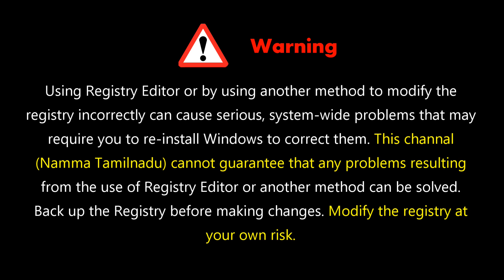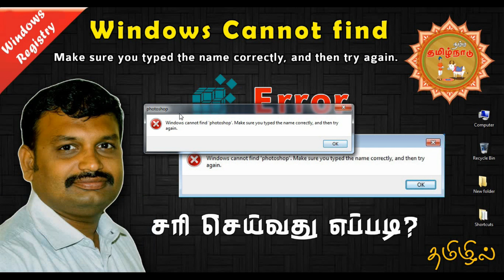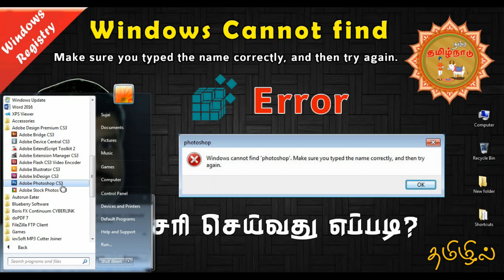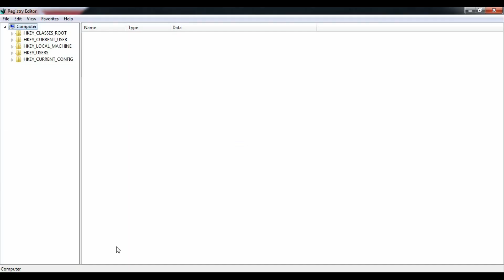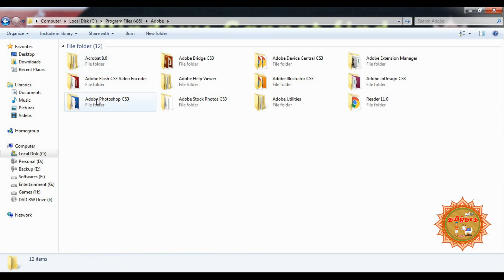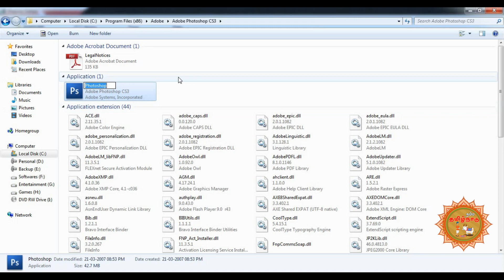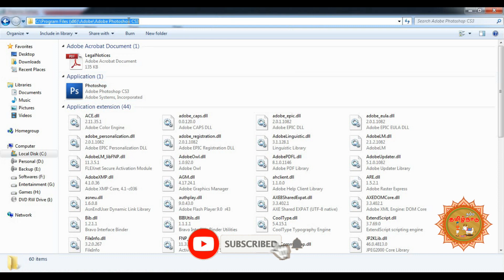How to Fix Windows Cannot Find Error in Tamil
In this video I have explained how to fix windows cannot find make sure you typed the name correctly and then try again error in tamil.

To solve this error I used regedit. It is a default software in windows.

Changes made to the Windows registry happen immediately. Before you edit the registry, you should make a backup of the current settings.

Using Registry Editor incorrectly can cause serious, system-wide problems that may require you to re-install Windows to correct them. This channel (Namma Tamilnadu) cannot guarantee that any problems resulting from the use of Registry Editor can be solved. Use this tool at your own risk.

How to open the Registry Editor
click Start -- Run -- Type regedit -- Press Enter

How to back up the registry
1. Open the Registry Editor.
2. Click on File.
3. Click on Export.
4. Choose Location and type a name to save.
5. In the Export range panel, click All, then save your registry as backup.

Path to create a new key
HKEY_LOCAL_MACHINE\Software\Microsoft\Windows\CurrentVersion\App Paths\

1. Create a new key with the name of the executable file that you want to add to the path.

2. The new key will already have an empty variable (Default). Edit the string value with the entire address of the new executable program.

3. Add a string variable named "Path" containing the the the path of the new executable program.